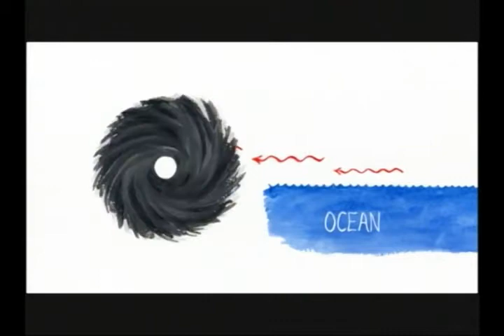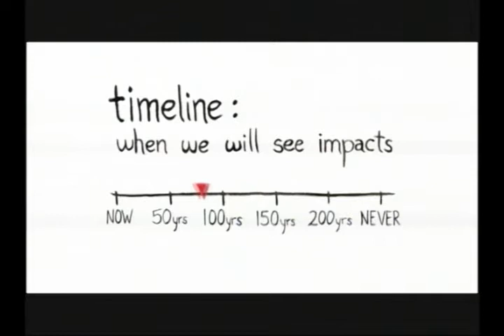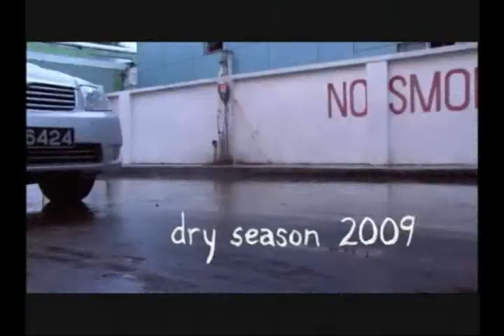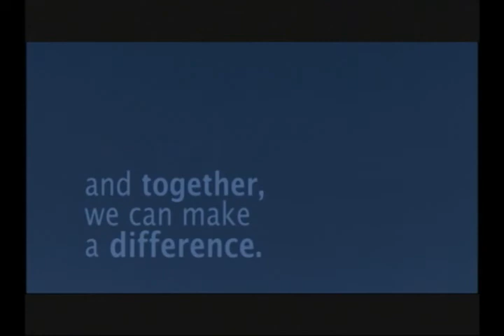Climate Change - The Impacts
This 5-minute feature is the middle portion of a 3-part series that focuses on climate change. It deals with the detrimental impacts of global warming in the Caribbean. Narrated by leading Trinbagonian climate change specialist Professor John Agard, viewer are given an understanding of the hazardous impacts of humans and the environment that could potentially result from climate change, using local footage and the visual aid of animated concepts.